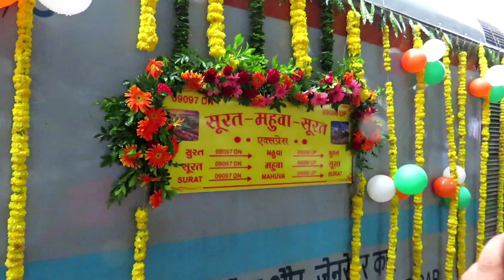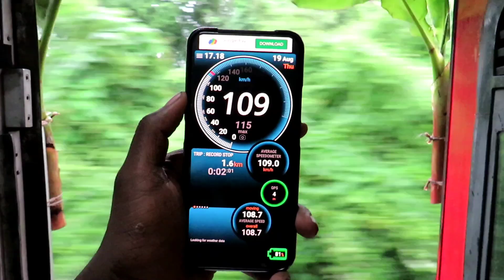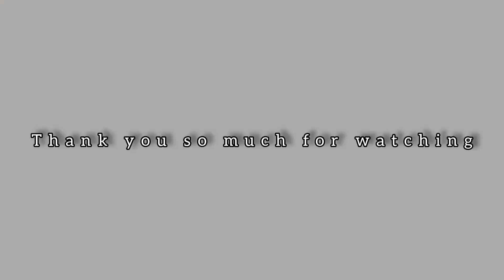A Journey On The Inaugural Run of Surat-Mahuva SF Express | Indian Railways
Hon’ble Minister of State for Railways & Textiles, Smt DarshanaJardosh flagged off a new Superfast Special Train between Surat & Mahuva on Thursday, 19th August, 2021 in a function held at Surat station.

09097/Surat - Mahuva SF Express led By fully decorated Vadodara Wap-7 #37113..

We are traveling Till Vadodara..

©Ek_Rail_Premi 14R